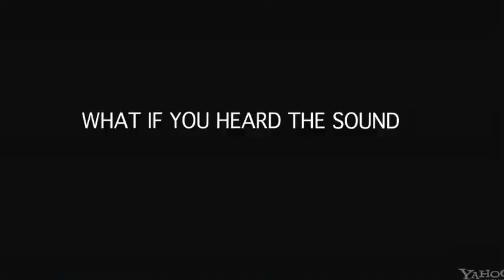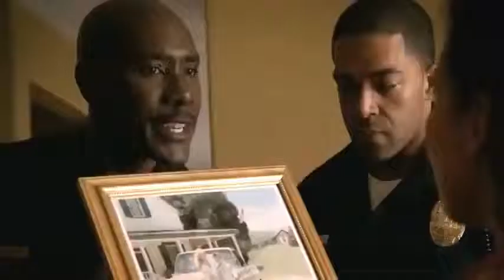Тревожный вызов Трейлер HD русский 2013